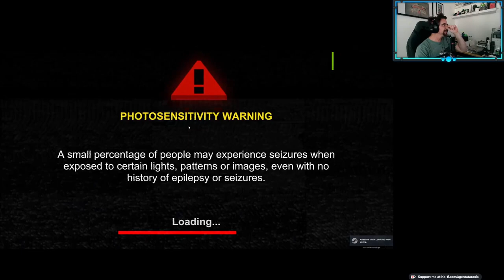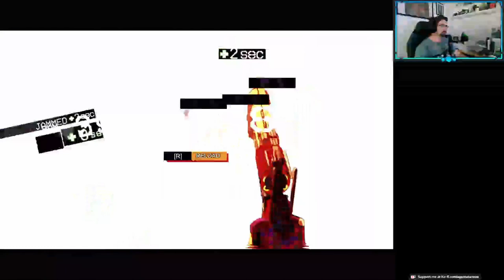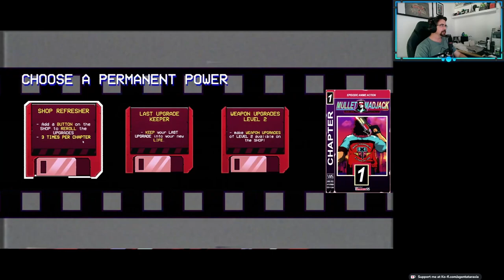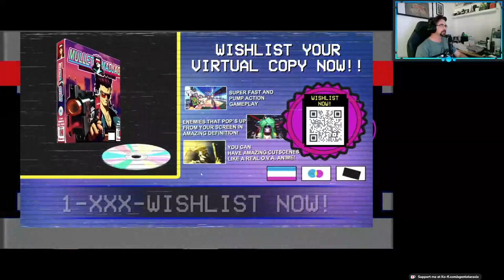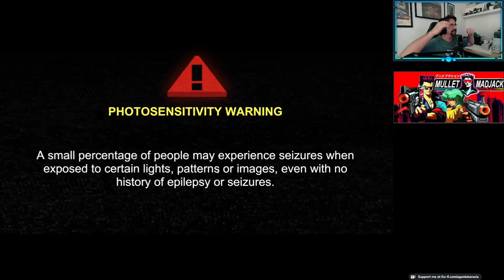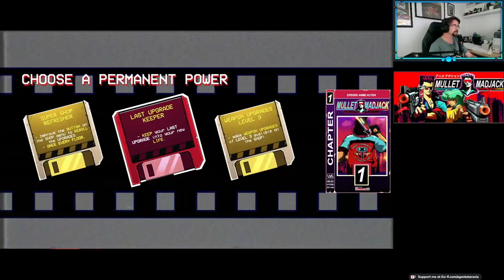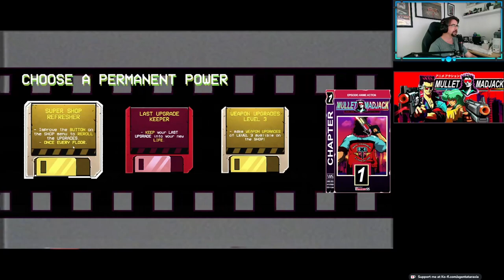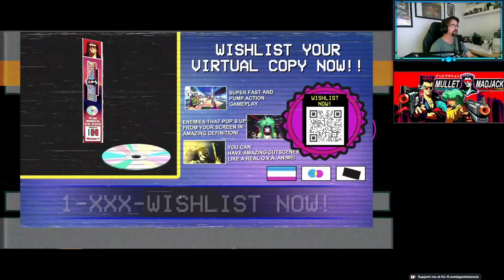DSS Streams - Mullet Mad Jack [DEMO]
Synthwave injected ADHD FPS

You can get a replay of the chat on YouTube with the ChatReplay Extension on your browser: